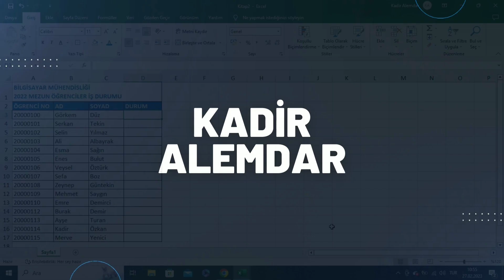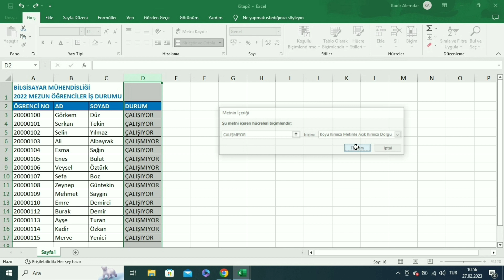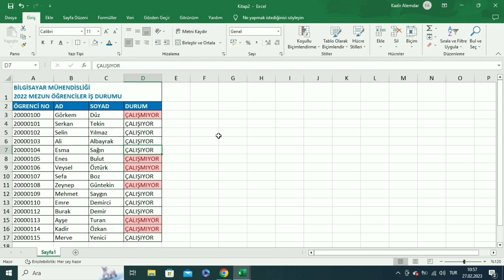Excel Koşullu Biçimlendirme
Bu video'da Excel'de Koşullu Biçimlendirme nasıl yapılır ondan bahsettik.Umarım video faydalı olmuştur.